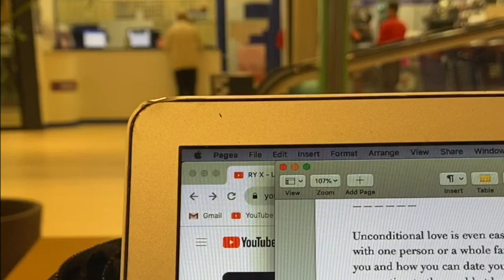Did you know that there are 3 Paradises?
I just wrote a book about happiness. And why? Because in the culture we live in you normally, if you are lucky can remember 10 main events that make you happy. I wanted constant happiness. I wanted to alchemize the stress level to a happy level. If a computer is allowed to have a background pic and program running, I wanted the same. The common opinion is all of this is not possible. Well I am living proof that it is possible.
There are three paradises: one paradise is in your landscape, the second one is in you, and the third one is if you are all lucky after you leave this paradise.